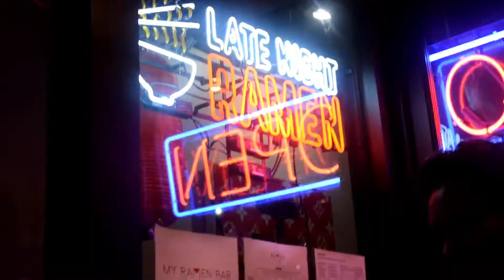Nujabes - Who's Theme (Cover & Collaboration)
I did a collab.!